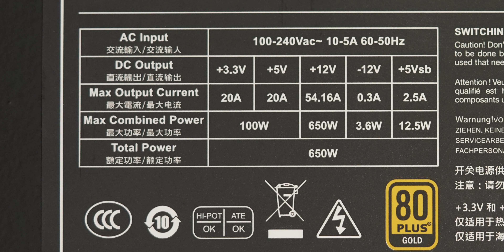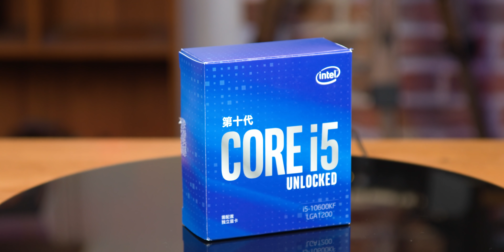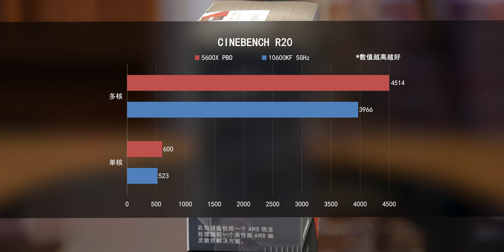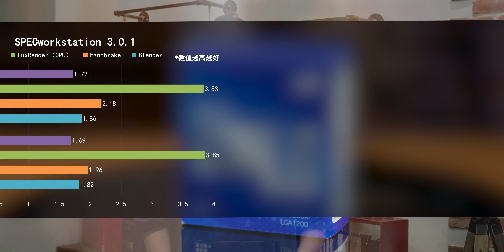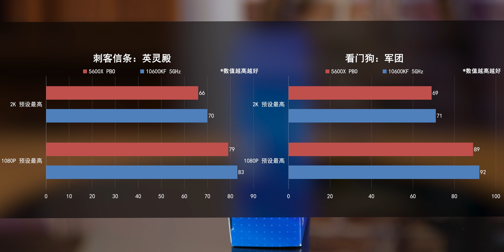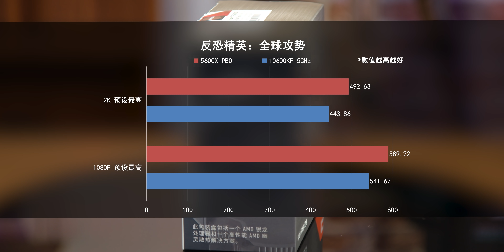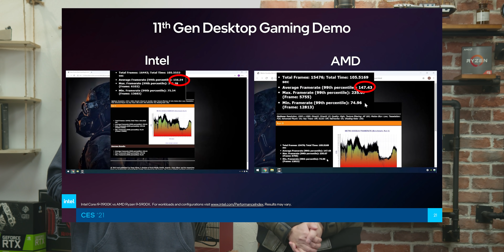8000元游戏主机，CPU该选5600X还是10600KF？【翼王 X SPlusTech】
当你突然抢到了一张3070显卡，又突然有了8000元预算的时候，这主机的配置应该怎么选呢？

FreeBackgroundMusic
Cynthesize - New Age